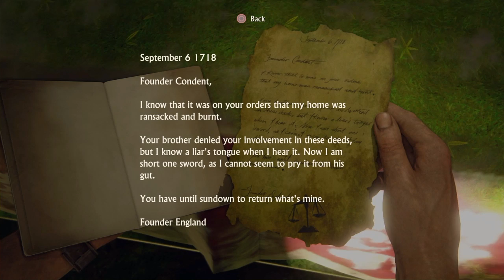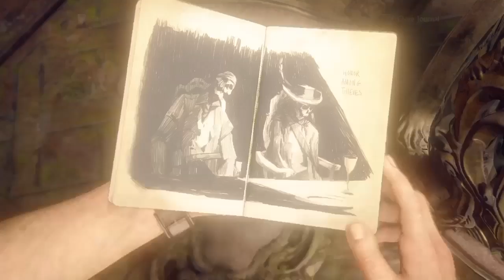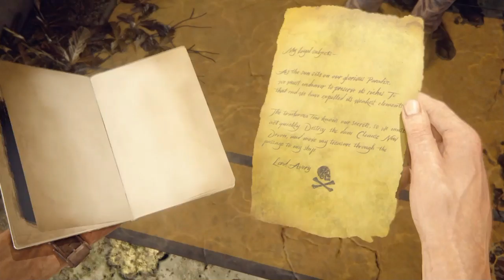Uncharted 4 | Henry Avery's Mansion | part - 13